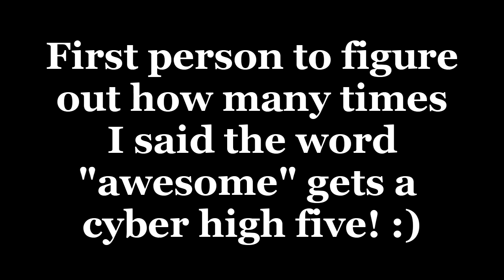It Will Be AWESOME Bra!!!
Brett Favre Got Hurt. Out for the season? End of his career?

PVC Pipe Player? Kid made his own instrument out of piping!!

WALLETS!!

BLIPPY!!